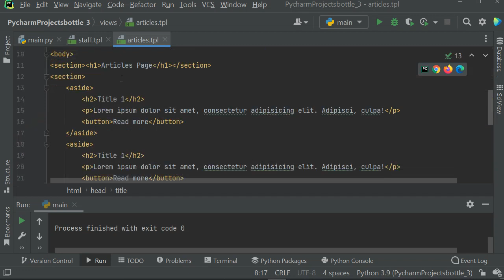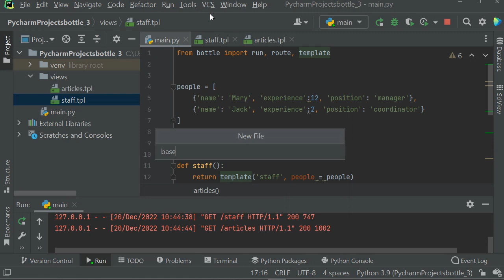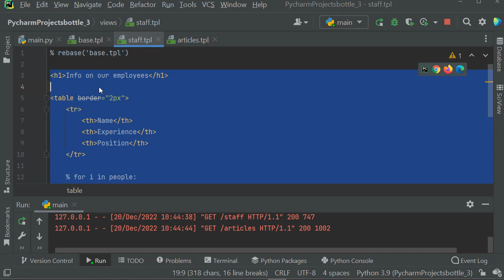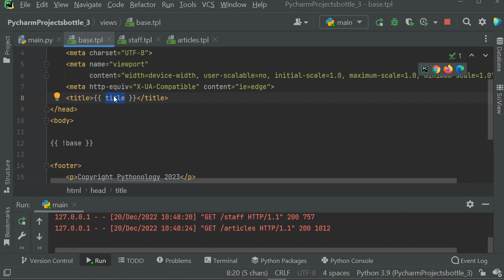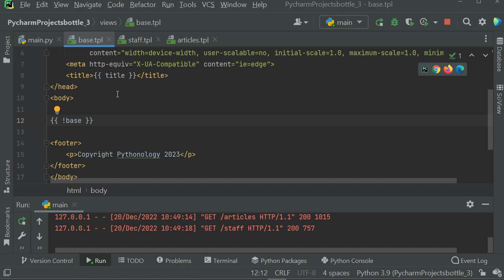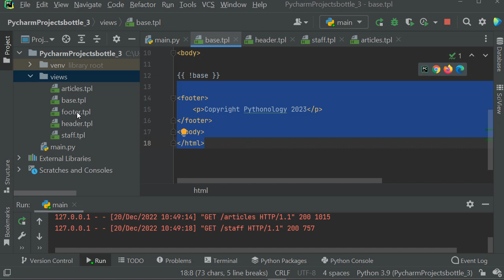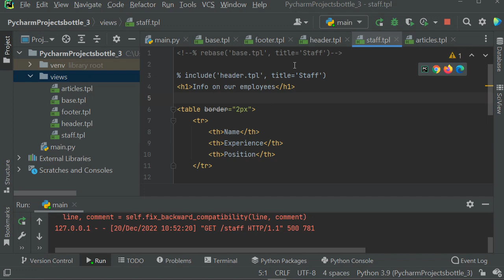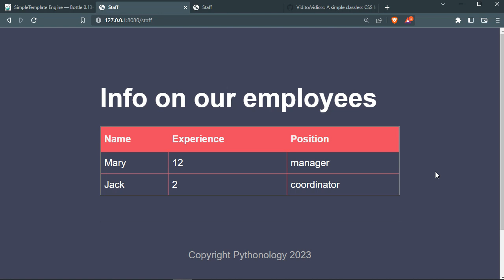Python | Bottle Web Framework - Part 2 - include() , rebase()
Bottle is a simple, lightweight Python Micro-Web Framework. In this series of videos you learn how to work with Bottle framework to create a website.
-- Support Pythonology --
-- Best Online Resource for Python --